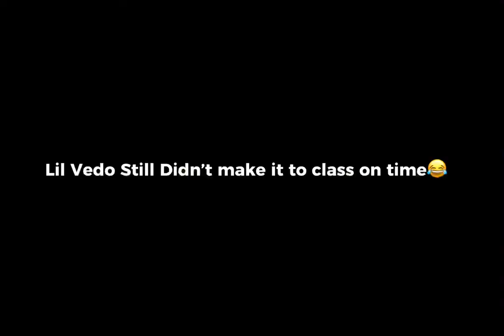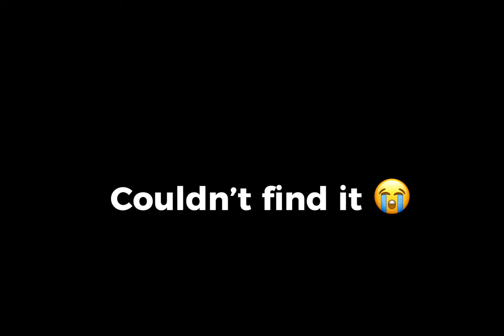Perspectives MSA School Vlog